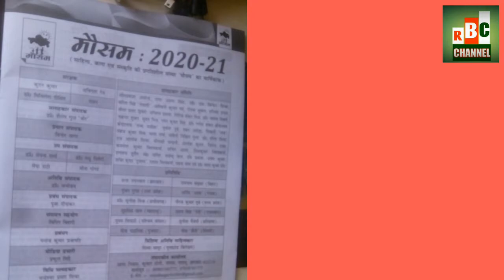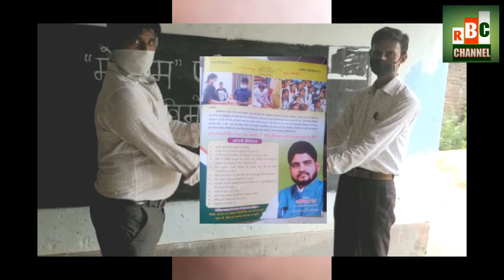सांप के काटने पर औरत रेफर मेदिनीनगर# मौसम पत्रिकाcorona#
RBC channel ,दो बड़ी खबर